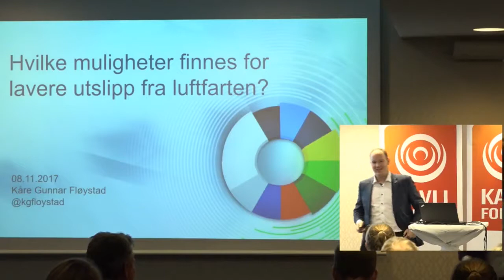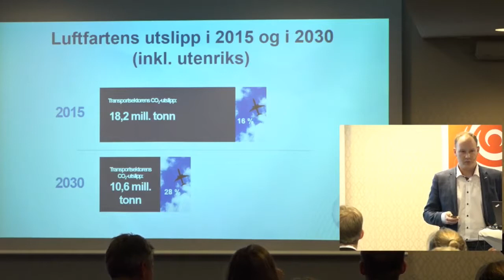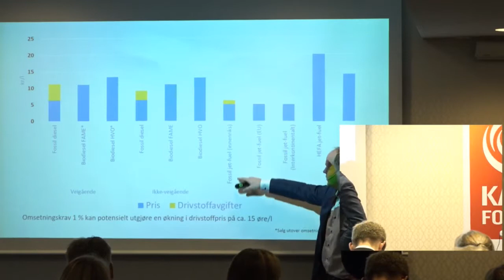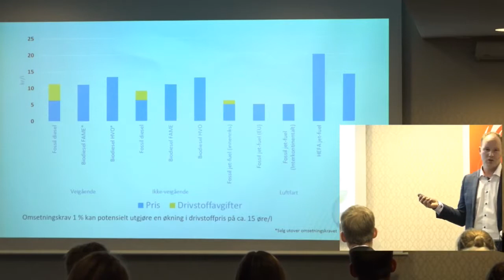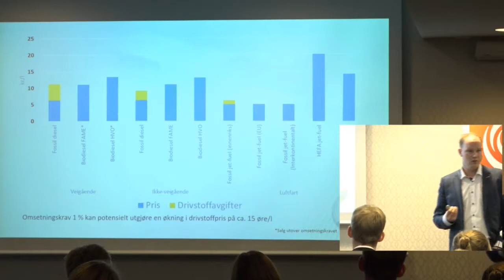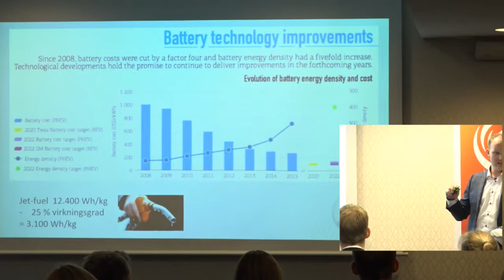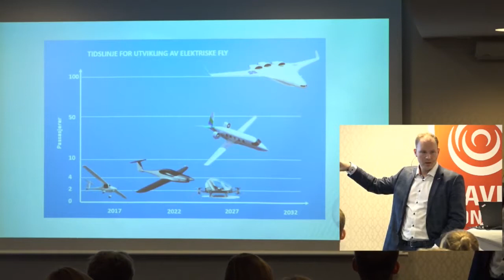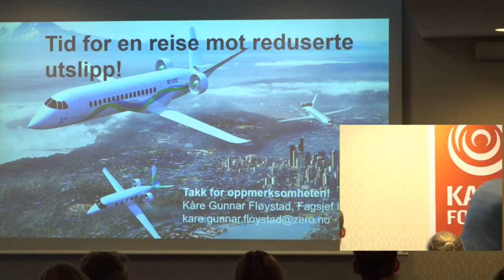171108 #5 klimastiftelsen Kåre Gunnar Fløystad